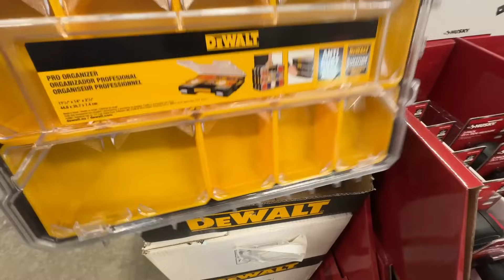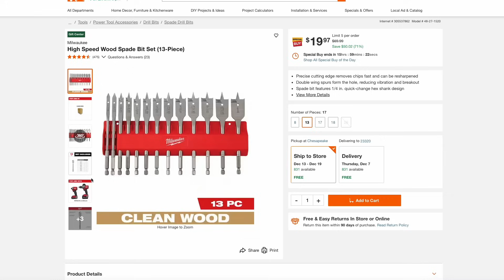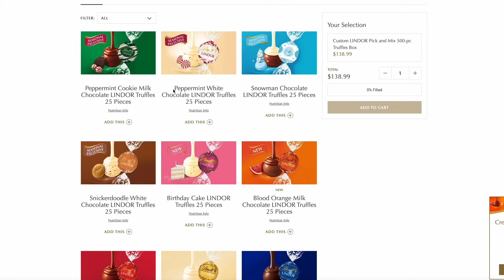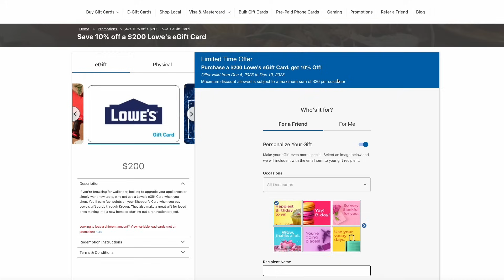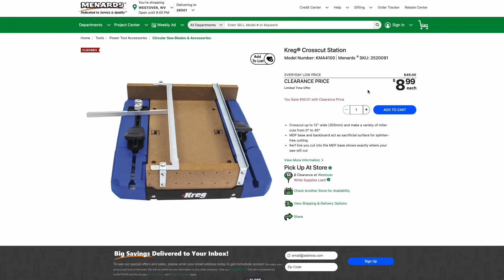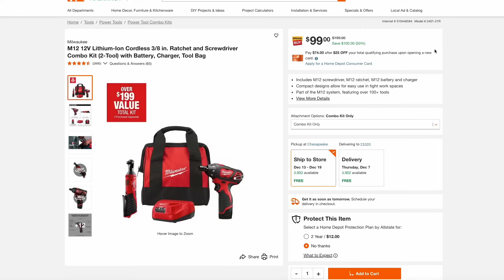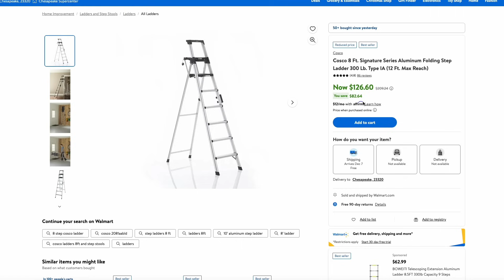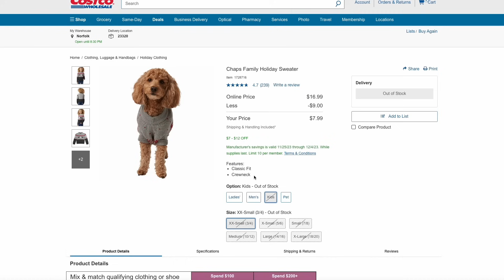Dad Deals' Biggest Deals Of The Week | Top Tool Deals for the Week of 12/4/23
Dad Deals' shows you the top tool deals and things you should be buying at the best prices for the week.

EcoFlow
EcoFlow Amazon

Amazon
Kasa 4 Pack
Cord Staples
SKIL Combo Kit
Bosch Bit Set
Turtle Wax Ceramic
Black Decker Work Bench
Buffer/Polisher Kit

Lindt Chocolate
LSZYmbh01
LSCSFA4BS92OMNIR

Walmart
Ping Pong Table
Samsung Stick Vac
Camping Table
Precision Screwdriver Set
Turtle Wax Ceramic
SunJoe Tiller
Cosco Ladder

Lowes
See YouTube Shopping

Home Depot
See YouTube Shopping

Dad Deals allows you to sit back, relax, and enjoy shopping at your favorite stores like Harbor Freight, Home Depot, Lowes, Ace Hardware, Amazon, Walmart, Tractor Supply, and more from the comfort of your home.

This video has deals for contractors, tool enthusiasts, family handymen, woodworkers, survivalists, homeowners, homesteaders, and more.